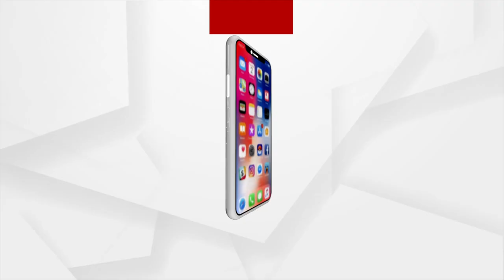ଜାଳେଣି କାଠରୁ ଘର ସଜ୍ଜା ସାମଗ୍ରୀ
ଅଦରକାରୀ କାଠକୁ ଦେଉଛନ୍ତି ନୂଆ ନୂଆ ରୂପ । ବର୍ଜ୍ୟ ଗଦା ଭିତରୁ ସାଉଁଟି ଆଣି ଗଢୁଛନ୍ତି ଭଳିକି ଭଳି ଘର କରଣା ଓ ସାଜସଜ୍ଜା ସାମଗ୍ରୀ । ବିନା ତାଲିମରେ ଏଭଳି ସୁନ୍ଦର କାଠକାମ କରି ସୁନାମ ଅର୍ଜନ କରିଛନ୍ତି ବାଲେଶ୍ୱର ଜଳେଶ୍ୱର କୁସୁଗଡ଼ ଗାଁର ଶିଳ୍ପୀ ପୁରୁଷୋତ୍ତମ ଘୋଷ ।